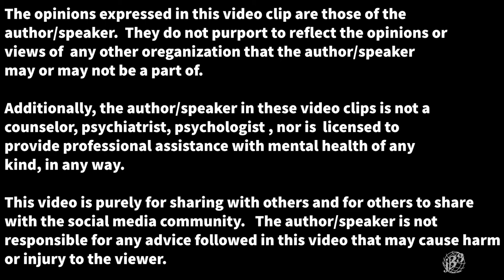S02:E13 - What Now?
James Bowman III discusses what our characters will be after the COVID-19 crisis.